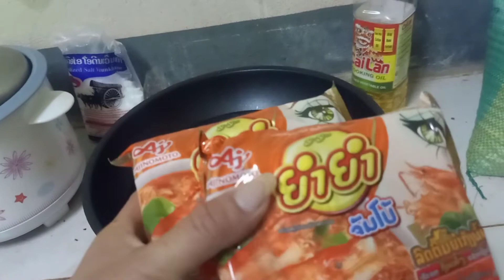noj mi ua hmo nawb